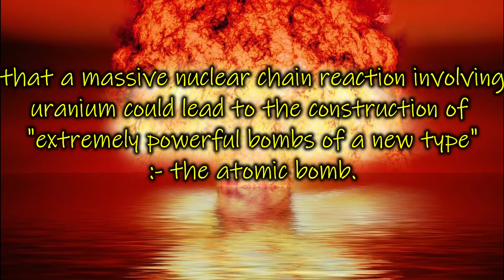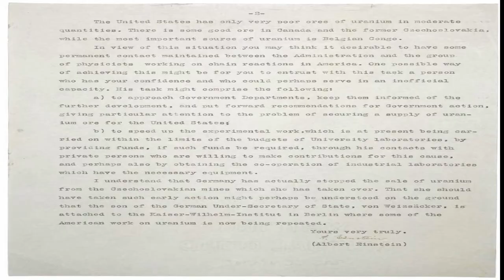Albert Einstein : Einstein and Atomic Bomb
Einstein and Atomic Bomb.

A month before world war 2 German born genius Albert Einstein wrote a two page letter that launched the US into a nuclear arms race against the Nazis. In the 1939 letter, Einstein warned President Franklin D. Roosevelt that a massive nuclear chain reaction involving uranium could lead to the construction of "extremely powerful bombs of a new type" :- the atomic bomb.
The US created the "Manhattan Project" to build the most devastating weapon ever. Einstein's eloquent formula E = mc2 contributed much in the development of atomic bomb.

On August 6, 1945 the US dropped a 5-ton atomic bomb on the Japanese city, Hiroshima which killed 80,000 people immediately and leveled four square miles of the city. Three days later, US dropped another bomb on Japan's Nagasaki killing about 40,000 people instantly thousands more would die of radiation.

Einstein was depressed and cried regarding the bombings of Hiroshima and Nagasaki felt that the atomic bombing of Japan was unnecessary. Einstein agreed with the letter writers only under the assumption that 'Nazis were pursuing the bomb themselves and the fear that we might require the atomic bomb to defeat them'.

Later books quoted Einstein declaring, "I have always condemned the use of the atomic bomb against Japan" and "I made one great mistake in my life... when I signed the letter to President Roosevelt recommending that atomic bombs be made."